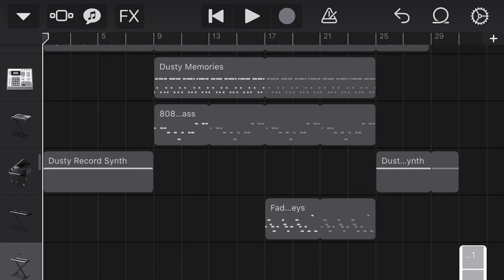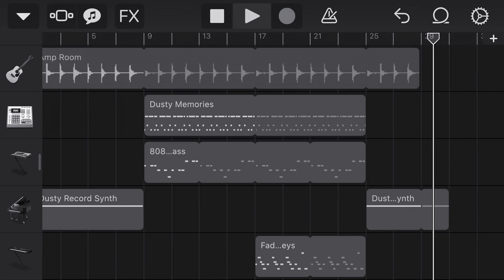is this what love feels like? (original lofi song)